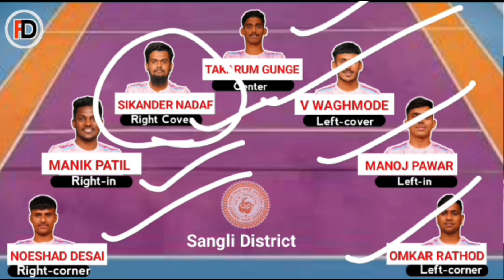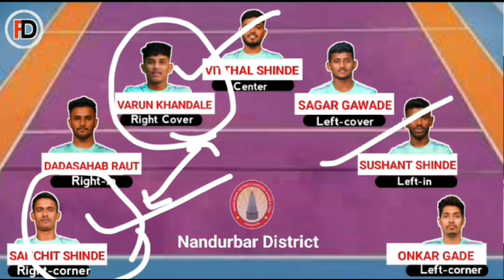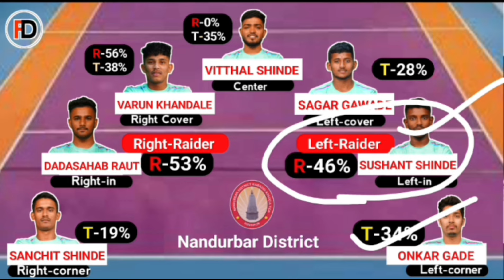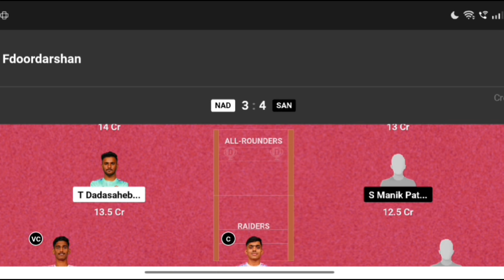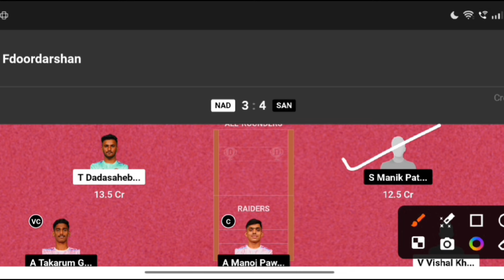NAD vs SAN kabaddi dream11 prediction || nad vs san dream11 prediction today match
nad vs san dream11
nad vs san dream11 prediction
nad vs san kabaddi dream11 prediction
nad vs san dream11 team
nad vs san kabaddi dream11 prediction today match
nad vs san dream11 team today
nad vs san kabaddi dream11 team today
nad vs san dream11 prediction today
nad vs san yuva kabaddi dream11 prediction
nad vs san player stats
nad vs san dream11 prediction 2024
nad vs san dream11 prediction 3 April 2024
nad vs san gl team
nad vs san mega league team
kmp yuva kabaddi Maharashtra nad vs san
yuva kabaddi dream11 team and vs san
Nandurbar district vs Sangli district
Nandurbar district vs Sangli district dream11
Nandurbar district vs Sangli district dream11 prediction
Nandurbar district vs Sangli district dream11 team
Nandurbar district vs Sangli district dream11 team today
Nandurbar district vs Sangli district dream11 prediction 2024
kmp yuva kabaddi series Maharashtra
kabaddi dream11 prediction
Yuvakabaddi dream11 team today
fantasy kabaddi
kabaddi
Pro Kabaddi
dream11 team kabaddi
kabaddi dream11
pro kabaddi dream11
dream11
kabaddi prediction
fantasy xpress
pro kabaddi dream11 team today
Kabaddi
kmp yuva kabaddi series 2024

Looking for the ultimate NAD vs SAN Yuva Kabaddi Dream11 prediction? In this video, we break down the key players, recent performance, and head-to-head stats to help you make the best fantasy team. Get expert insights and analysis to give yourself the edge in your Dream11 Kabaddi league. Don't miss out on this in-depth preview and prediction for the upcoming NAD vs SAN match!